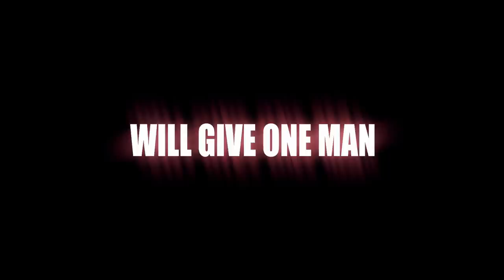A Christmas Carroll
Andy Carroll receives visits from three football legends from the past, present and future...

Written by | James Boughen

Directed/Animated by | zuboxTV Production Team

Dan Easton